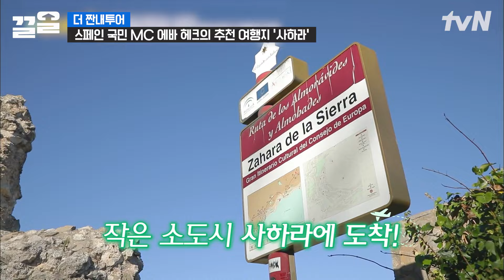한국인 특. 외국에서 한식 찾음😅 유럽에서 먹는 외국 음식인 듯 외국 음식 아닌 스페인 부대찌개 먹방🔥 | 더짠내투어